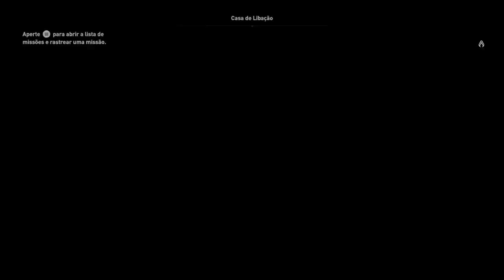ORIGENS AC (before end) ©58+